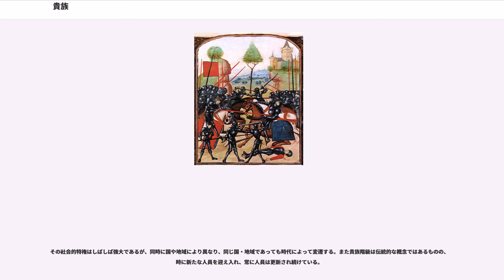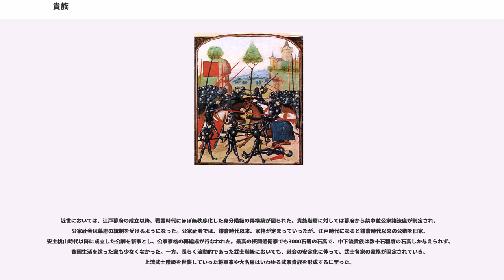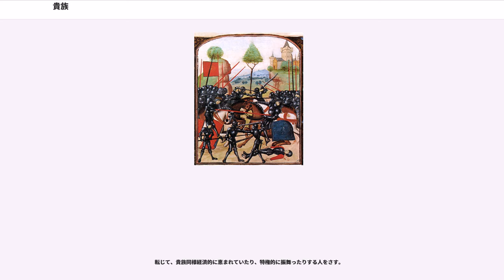貴族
貴族（きぞく）とは、特権を備えた名誉や称号を持ち、それ故に他の社会階級の人々と明確に区別された社会階層に属する集団を指す。

その社会的特権はしばしば強大であるが、同時に国や地域により異なり、同じ国・地域であっても時代によって変遷する。また貴族階級は伝統的な概念ではあるものの、時に新たな人員を迎え入れ、常に人員は更新され続けている。

貴族階級は多くの場合は君主制の下に維持され、称号の付与や特権の保証なども君主によって行われる。一般的に、貴族などという特権階級を認めてしまうということは反民主主義とされている。フランスでは、貴族階級をものともしないヴォルテールの姿勢がフランス的民主主義の基礎となり、フランス革命でそうした考え方は公認のもの、正統なものとなり、ここに民主主義が実現したとされている。しかし共和制など君主の存在を持たない制度においても貴族制度が存在した場合もある。

西洋では特にブルー・ブラッド（blue blood。青い血）という言葉が貴族の血筋を意味する慣用句として用いられることがある。ただし、これはあくまでもスペイン語由来のもの () であるため限定的ではある。日本の場合、貴族の起源について穀物の貯蔵が貴族制度の遠因となったと考える論者もある。

ヨーロッパ大陸においては古代ギリシャ・古代ローマ時代からパトリキなどの貴族制が存在し、後世の貴族制度の祖型となっている。同時に両時代においては共和制が一般的な政治制度として浸透しており、帝政ローマ時代も建前上は共和国として機能していた。ローマ時代には議会である元老院において、貴族の支持を集める閥族派と、平民の支持を集める民衆派の対立が政治に大きな影響を及ぼした。
一部では現代まで続いているヨーロッパでの貴族制度は古代の影響を受けつつも、中世に形成された部分が大きい。特に封建制と専制君主の普及はヨーロッパ貴族の性質に大きな影響を及ぼした。公爵・伯爵といった中世時代に一般化した新たな貴族称号は、当初は君主から特定地域の支配権を付与される代わりに、防衛や戦力提供の義務を負う軍務制度として設置されたものだった。制度の背景には古代ローマ時代におけるドゥクス・コムスなどの地方司令官職や恩貸地制、及び古代ゲルマニアにおける従士制度などがあった。よって当初は一代限りの任期制である場合も多かったが、集権的政府の不在によって次第に世襲化された。また、こうした戦士貴族であると同時に、家族ないし一族の者が高位の聖職を握り、聖界貴族をなした。

地域別に見ればイベリア半島の及び東欧のポーランド・リトアニアにおいて貴族の割合が多く、他の地域が多くて2%程度であるのに対して約10%が貴族階級で占められていた。またハンガリーでも5%程度が貴族階級であり、ヨーロッパ・キリスト教圏とは異なる異文化圏と接していた地域に顕著な現象といえる。理由としては異文化圏との戦いで軍事階級に対する需要が多く、また報酬として用意できる領地も獲得できた為であると考えられている。

当初は地方の領主階級であった貴族も絶対主義王政の時代には官僚化し、ブルジョワ化を遂げ、官吏や軍人の供給源となった。
中世後期から近世に軍事革命が起きると軍としての貴族制度は時代遅れとなった。イタリア・ルネッサンスを迎えて商工業が成長すると経済面でも貴族の衰退は続き、次第に社会的影響力を失っていった。近代に産業革命が発生すると商工業の発展は更に続き、入れ替わるように都市部の商人階級が資本家として社会経済の中枢を成す立場にまでなり、貴族階級は財力のある家と婚姻を結ぶ事で家柄を維持しようとした。

ただし、近代以降、貴族の地位や階級は次第に栄誉称号化していった。一方で近代時点では未だ貴族の特権はその強大さを残し、影響力を社会に与え続けていた。一例を挙げれば議会制へと移行していたイギリスでは民衆から選出される庶民院とは別に、貴族のみで構成される貴族院が存在していた。だが、それもやがて現代に近付くにつれて段階的に影響力を失い、先のイギリスの貴族院もによって大幅に弱体化している。またフランス革命・ロシア革命といった貴族制度を否定する大動乱や、二度の世界大戦とその戦後処理も欧州での貴族制度の衰退を後押しした。現代では貴族制度を維持しているヨーロッパ諸国は（君主制国家の減少もあって）数を減らし、仮に維持されていても形骸化している場合も多い。

中東のイスラム社会では貴人とか高貴な血筋という意味では...